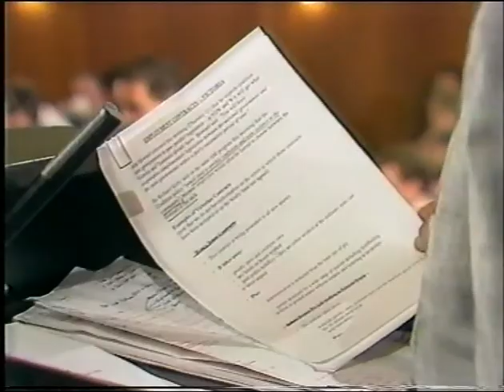Keating press club 1993 election